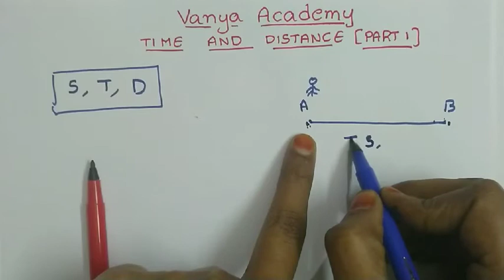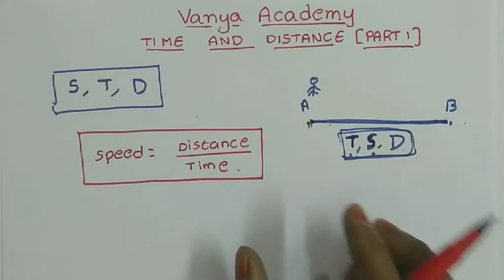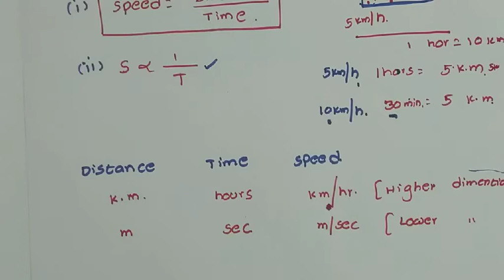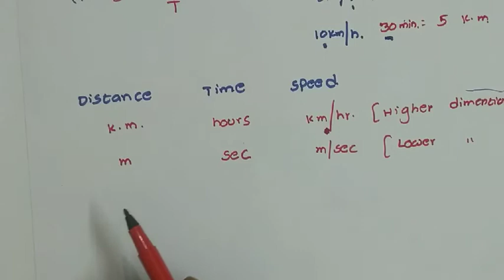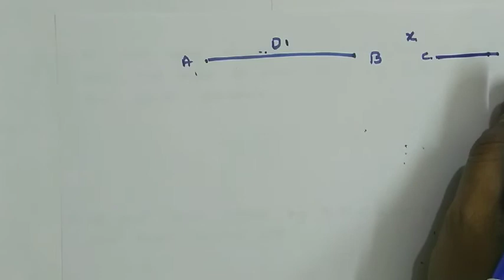Time and distance tricks and shortcuts in telugu (part 1)